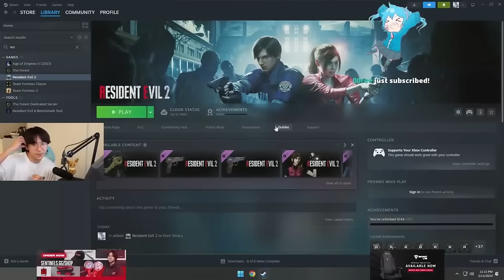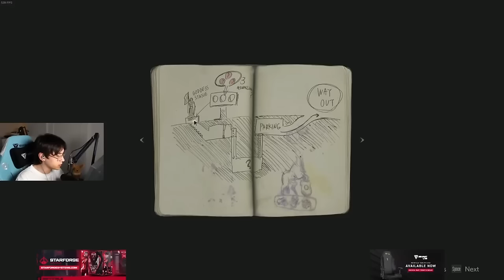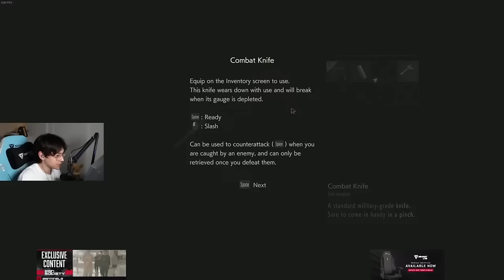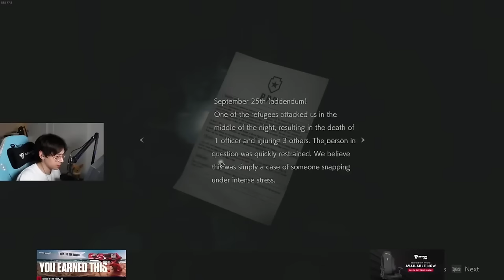RESIDENT EVIL 2 - FULL LET'S PLAY | TenZ